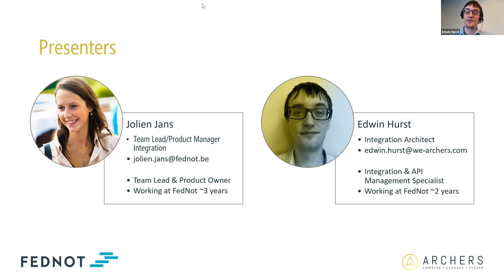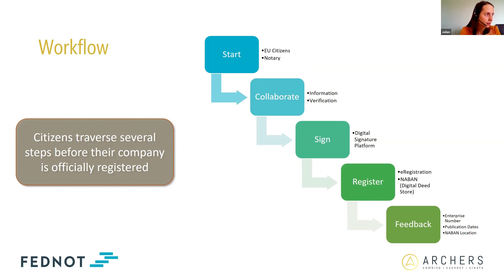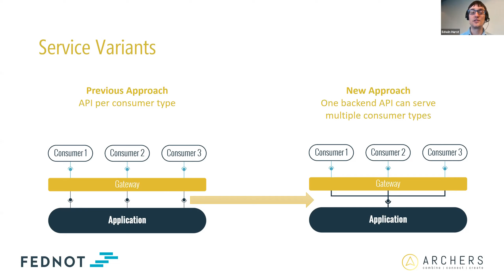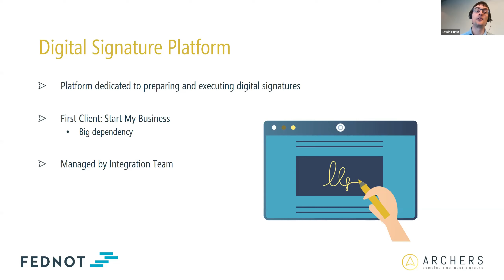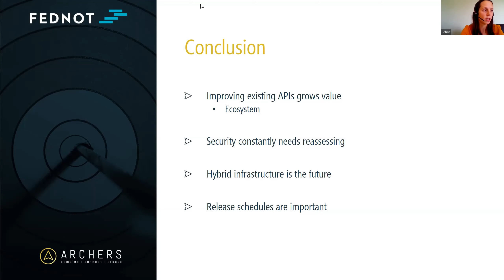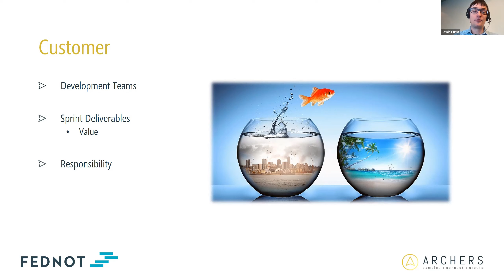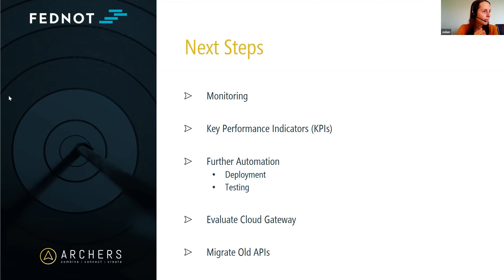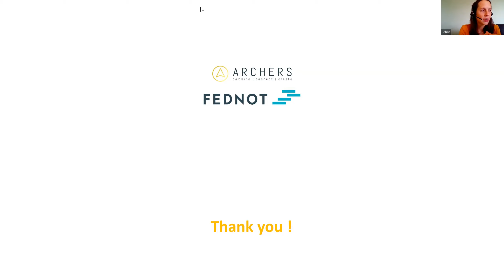Continuing FedNot’s API Management Journey - By Jolien Jans (Fednot) & Edwin Hurst (Archers)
more info on apicommunity.be
Meetup-group: meet.apicommunity.be